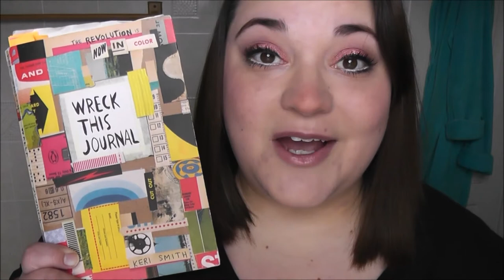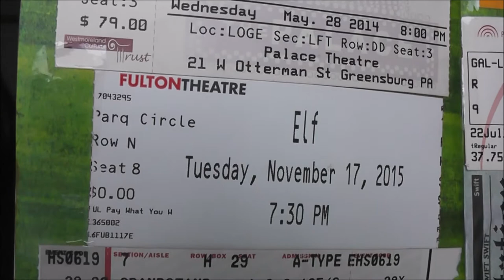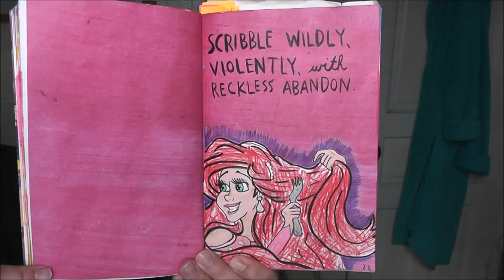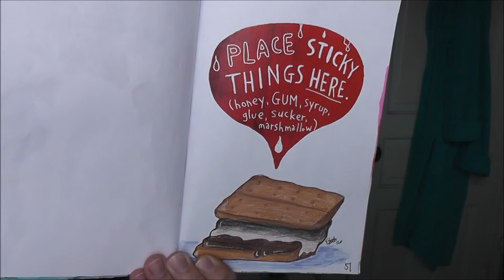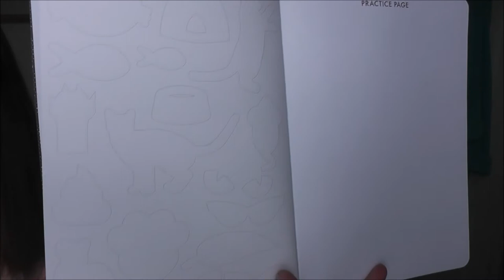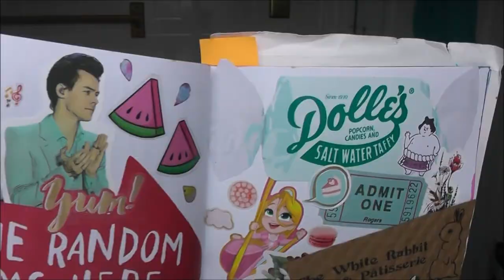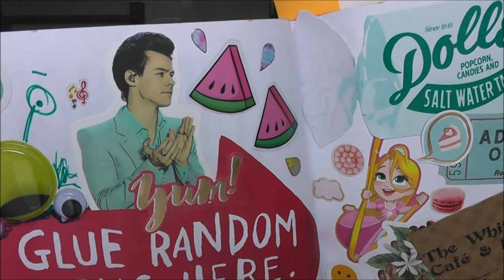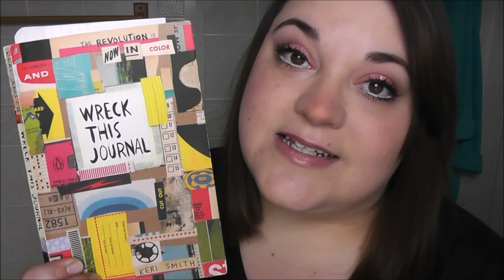Wreck This Journal Now in Color (Part 6)